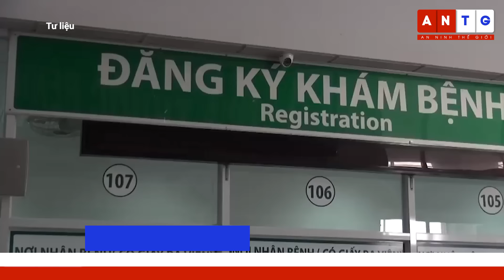Tin tức Việt Nam 20/5, Lời khai của người chồng bị tố b.ạ.o h.à.n.h vợ bầu 7 tháng như thời trung cổ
Tin tức Việt Nam 20/5 | Lời khai của người chồng bị tố b.ạ.o h.à.n.h vợ bầu 7 tháng như thời trung cổ | FBNC
VIỆT NAM - HÀN QUỐC NÂNG KIM NGẠCH THƯƠNG MẠI LÊN 150 TỈ USD VÀO 2030
XUẤT NHẬP KHẨU GIẢM SÚT 40 TỶ USD, THẤP HƠN GIAI ĐOẠN 'ĐÓNG BĂNG' VÌ COVID-19
TỪ ĐẦU THÁNG 6 SẮP TỚI, CÓ 600 BỆNH NHÂN ĐƯỢC TẦM SOÁT UNG THƯ PHỔI MIỄN PHÍ
TƯỢNG ĐÀI BÁC HỒ ĐANG ĐƯỢC GẤP RÚT HOÀN THIỆN CHO NGÀY KHAI TRƯƠNG Ở ST. PETERSBURG
KHÔNG CHO HỌC SINH THAM GIA HOẠT ĐỘNG NGOẠI KHÓA VÀO THỜI ĐIỂM NẮNG NÓNG GAY GẮT